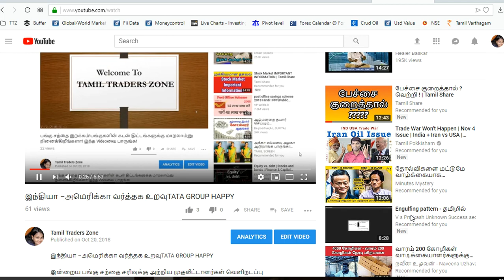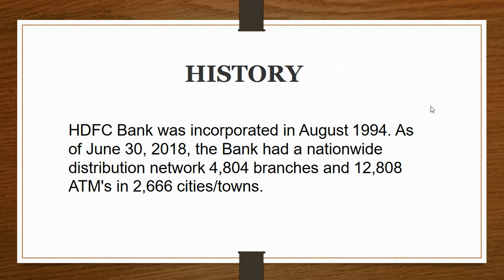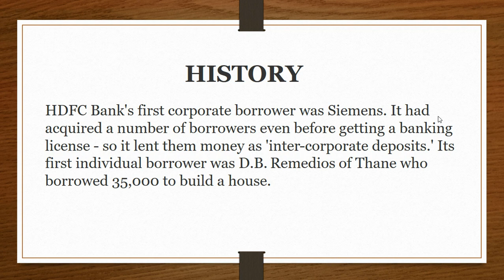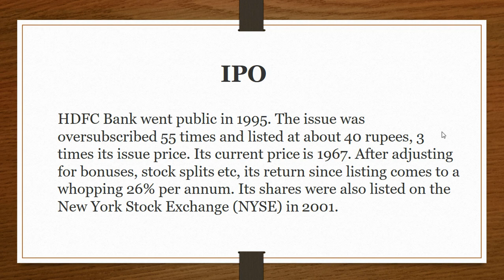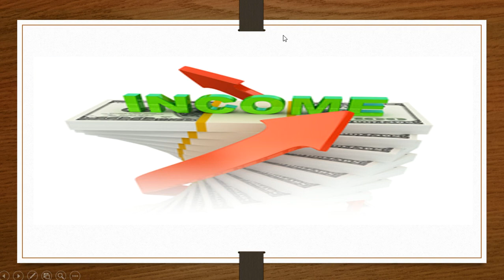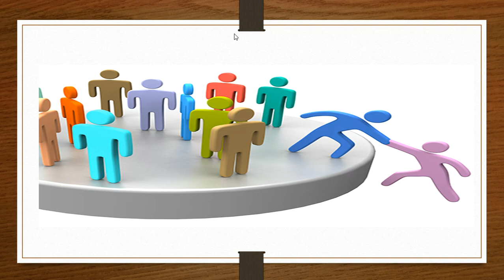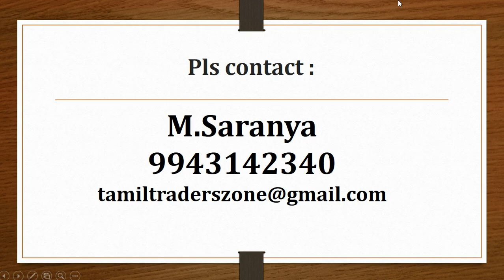எச்டிஎப்சி வங்கியின் 2018-2019 நிதி ஆண்டின் 2-ம் காலாண்டு அறிக்கை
எச்டிஎப்சி வங்கியின் 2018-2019 நிதி ஆண்டின்
2-ம் காலாண்டு அறிக்கை

எச்டிஎப்சி வங்கியின் 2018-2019 நிதி ஆண்டின் 2-ம் காலாண்டு அறிக்கை வெளியீடு.. லாபம் 20.6% உயர்வு!

இந்தியாவின் மிகப் பெரிய தனியார் வங்கி நிறுவனமான எச்டிஎப்சி 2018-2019 நிதி ஆண்டின் இரண்டாம் காலாண்டு அறிக்கையினைச் சனிக்கிழமை வெளியிட்டது. அதில் 20.6 சதவீதம் என 5,005.7 கோடி ரூபாய் நிகர லாபம் அதிகரித்துள்ளதாக அறிவித்துள்ளனர். சென்ற ஆண்டு எச்டிஎப்சி வங்கியின் இரண்டாம் காலாண்டில் லாபம் 4,151 கோடி ரூபாயாக இருந்தது.

வட்டி வருவாய்
 நிகர வட்டி வருவாய் உயர்ந்து 11,763.41 கோடி ரூபாயாக உள்ளது. கடன் வழங்கல் வளர்ச்சி சென்ற ஆண்டுடன் ஒப்பிடும் போது நடப்பு ஆண்டில் 24.1 சதவீதமாக வளர்ச்சி அடைந்து 7.50 லட்சம் கோடியாக உள்ளது. அதே நேரம் டெபாசிட் வளர்ச்சி 20.9 சதவீதம் அதிகரித்து 8.33 லட்சம் கோடி ரூபாயாக உள்ளது.

வட்டி இல்லா வருவாய் வங்கியின் பிற சேவைகள் மூலம் வட்டி இல்லாமல் மட்டும் 2018 செப்டம்பர் 30ம் தேதியுடன் முடிவடைந்த காலாண்டில் 4,015.6 கோடி ரூபாயினை வருவாயாக எச்டிஎப்சி வங்கி பெற்றுள்ளது.

வாரா கடன் குறைப்பு ஜூன் காலாண்டில் எச்டிஎப்சி வங்கியின் வாரா கடன் 0.41 சதவீதமாக இருந்து வந்த நிலையில் செப்டம்பர் மாதத்துடன் முடிவடைந்த இரண்டாம் காலாண்டில் 0.40 சதவீதமாக உள்ளது.

ஊழியர்கள் எண்ணிக்கை எச்டிஎபசி வங்கியில் 2017 செப்டம்பர் 30-ம் தேதி 86,457 ஊழியர்கள் இருந்தனர். தற்போது 2018 செப்டம்பர் 30 வரையில் 94,907 ஊழியர்கள் உள்ளனர்.

வங்கி கிளைகள்
2018 செப்டம்பர் 30-ம் தேதி வரையில் எச்டிஎப்சி வங்கிக்கு 4,825 வங்கி கிளைகளும், 13,018 ஏடிஎம் மையங்களும் உள்ளன.